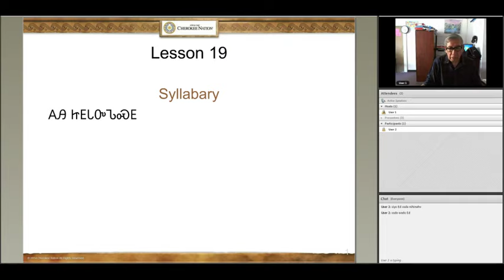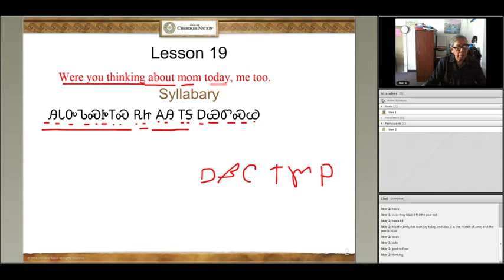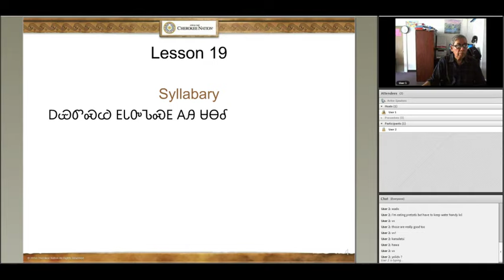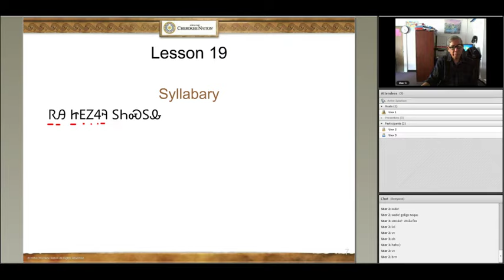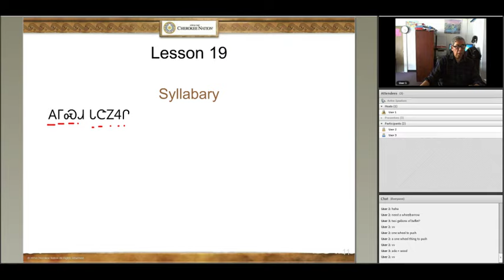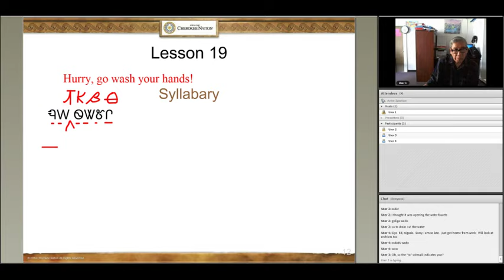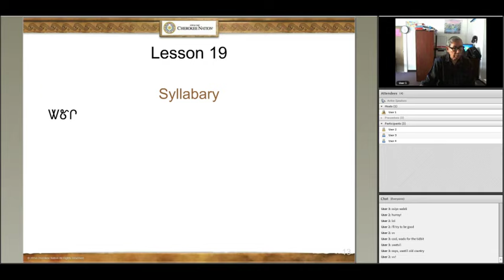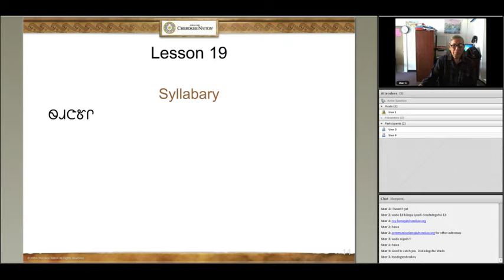Cherokee 3 Lesson 19